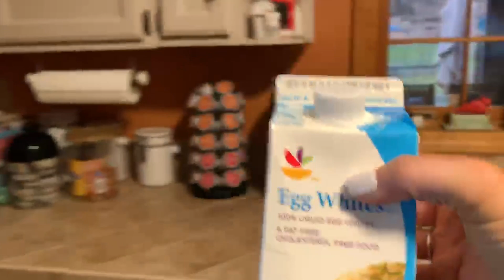INSTAGRAM CONTROLS MY DAY | Push workout & my GO-TO snacks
Hey guys!

Instagram controlled my whole day by picking everything I did 😳